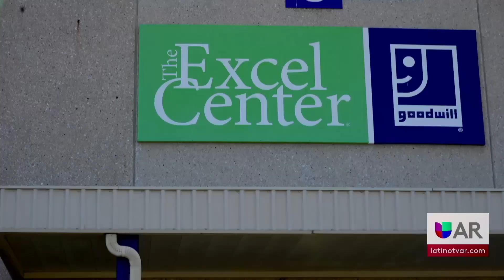El regreso a clases insta a retomar clases de inglés para padres